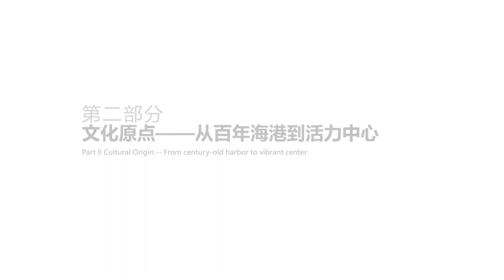烟台芝罘湾战略提升及城市设计丨Bofill+复旦